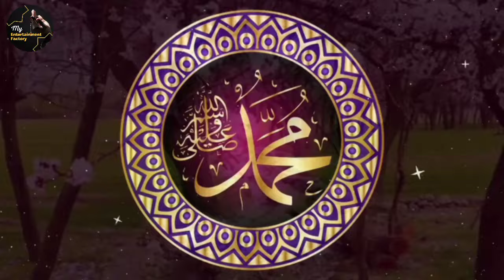New Naat Be Khud Kiye Dete Hain | Aa Dil Me Tujhe Rakh Loon | Beautiful Naat Sharif | Full Naat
New Naat Be Khud Kiye Dete Hain | Aa Dil Me Tujhe Rakh Loon | Beautiful Naat Sharif | Full Naat Shareef

New Naat Sharif & Kalam by Ghulam Muhammad

Title : New Naat Be Khud Kiye Dete Hain
Production / Record Label & Releasing by My Entertainment Factory

Ghulam Muhammad heart touching kalam 2024 by My Entertainment Factory. This is an Official Youtube Islamic Bayan Hadees and Naat (نعت ) Channel of My Entertainment Factory. Keep like and sharing this Beautiful heart Naat.

About Video :

Heart Touching New Naat
Beautiful Naat Sharif
New Best Mix Naat
Medley Naat
Heart Touching Voicec
Full Naats
Naat Shareef
Naat List
New Medley Kalam
Lyrics Naat
New Naat
New Naat 2024
New Naat
New Kalam

نعت رسول مقبول صلی اللہ علیہ وآلہ وسلم
نعت خواں: غلام محمد

be khud
be khud kiye dete hain
be khud kiye dete hain naat
aa dil mein tujhe rakh lon
aa dil mein tujhe rakh lun
aa dil mein tujhe rakh lu
be khud kiye dete hain slowed reverb
be khud kiye dete hain amjad sabri
aa dil me tujhe rakh loon
aa dil mein tujhe rakh loon dj
aa dil mein tujhe rakh loon dj mix
aa dil mein tujhe rakh lo
be khud kiye dete hain full
be.khud.kiye.dete
be khud dete hai
be khud dete hain
be khud kiye dete hain ringtone
be khud kiye dete hain status
be khud kiye the
be khud kiye dete hain female voice
aa dil mein tujhe rakh loon full naat
aa dil mein tujhe rakh loon fasihuddin soharwardi
a dil mein tujhe rakh lun
be khud kiye dete hain full naat
aa dil mein tujhe rakh loon jilani sarkar
aa dil mein tujhe rakh lun hai jalva a jana
be khud naat
aa dil mein tujhe rakh loon without music
aa dil mein tujhe rakh loon naat owais raza qadri
naat be khud kiye dete hain
be khud kiye dete hain owais raza qadri status
aa dil mein tujhe rakh lun naat
aa dil mein tujhe rakh lun naat sharif
aa dil mein tujhe rakh loon ghazal
aa dil mein tujhe rakh loon a jalwa e jana

Naats :

Ay Khuda Ay Khuda
Al Nabi Sallu Aleh
Sab se Aula o Aala Hamara Nabi
Ab to bus Aik hi Dhun hai
Hal E Dil Kis Ko Sunao
HO KARAM SARKAR
Mera Dil Bhi Chamka De

Naat Khawan :

Muhammad Owais Qadri Attari Naat
Sayed Faseehuddin Soharwardi Naat
Waheed Zafar Qasmi Naat
Zohaib Ashrafi Naat
Ahmed Raza Qadri Naat